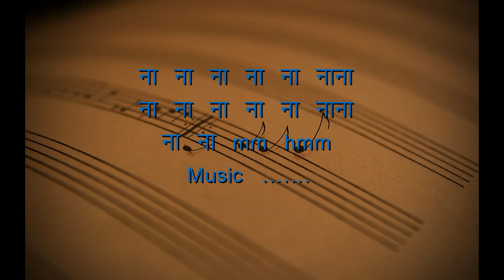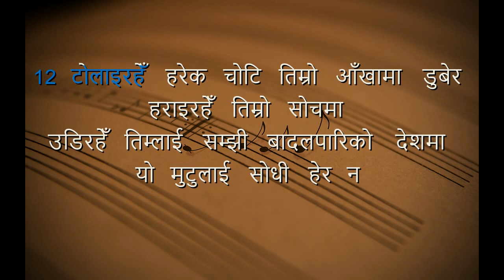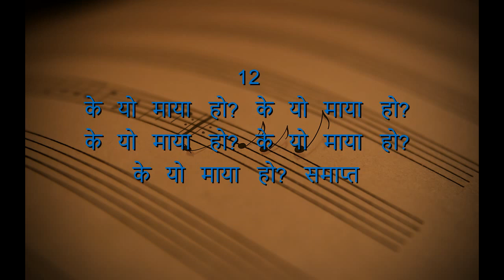के यो माया हो | K Yo Maya Ho | Karaoke With Lyrics | Nepali Movie Jerry | Best Nepali Song